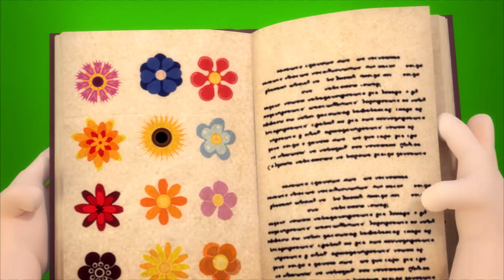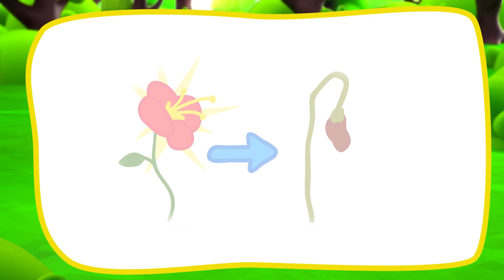3 Little Rabbits run away from the bees | Thormy and volcano | Bubble